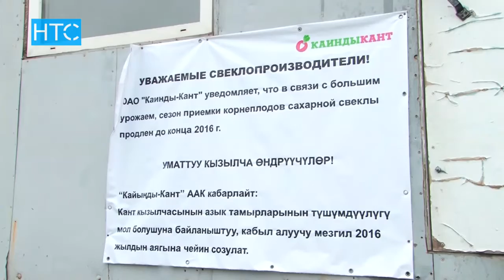Кант кызылчасын өткөрүү кыйынчылык жаратууда / 17.10.16 / НТС